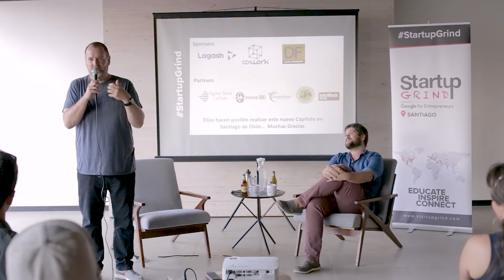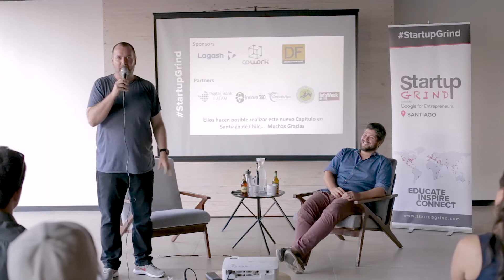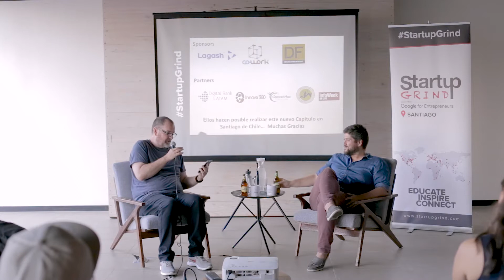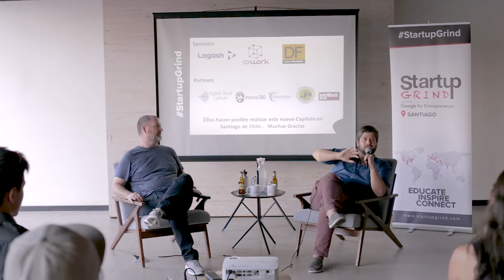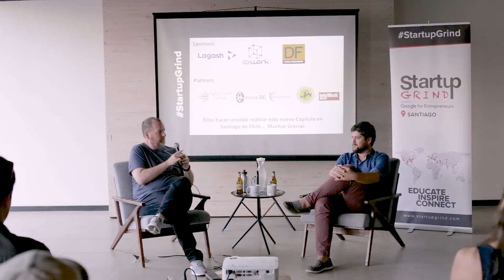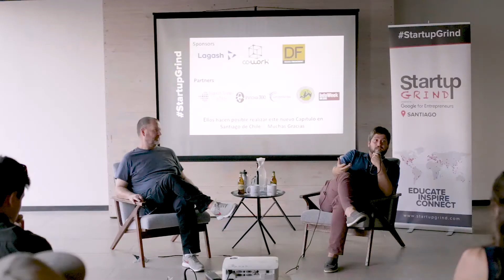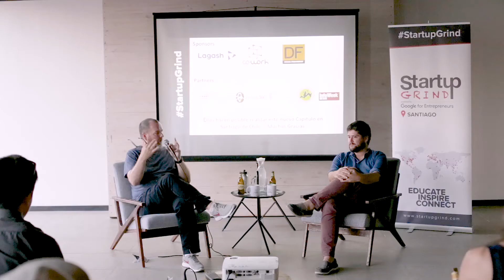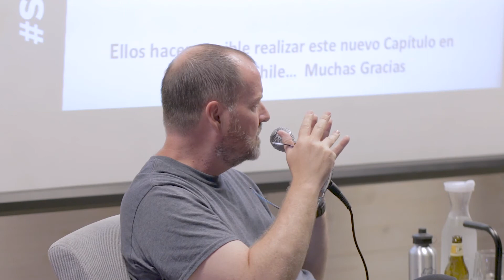StartUp Grind Santiago of Chile Enero 2018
First Summer Party January  2018 SUPGrind Santiago de Chile
Lanzamos el año 2018 con una gran Party para los CEOs, Founders y Teams en este comienzo de año. Tuvimos un invitado de Lujo, Nicolas Morales CEO and Founder Pegas con Sentido y Co-founders Empresas B. Participaron  muchos fundadores de varias partes del mundo. Fue un encuentro más informal y distendido...! Pronto tendremos los avances de los próximos eventos..!